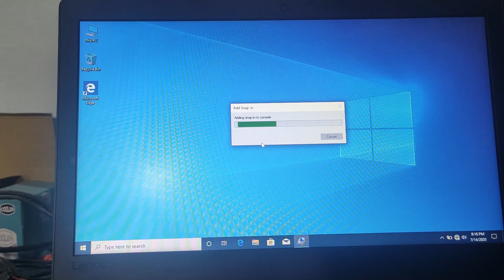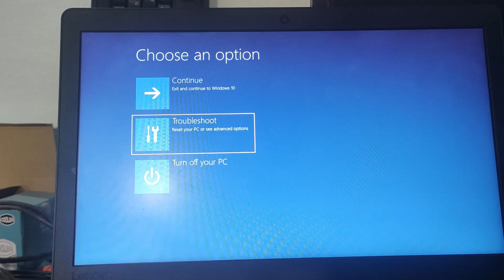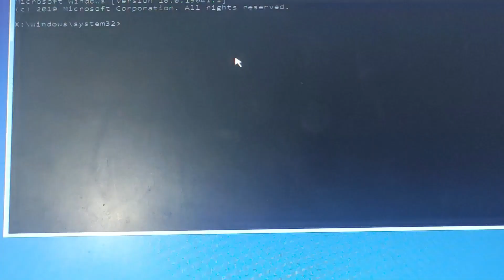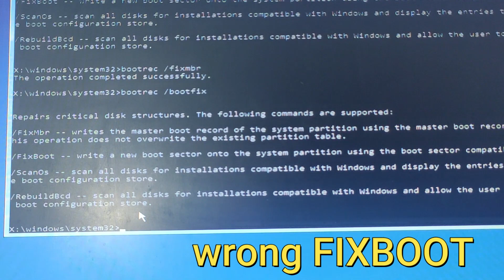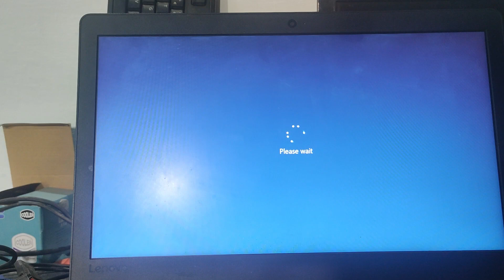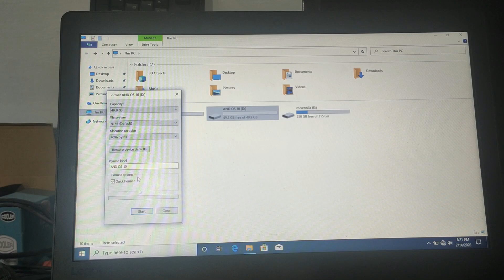How to remove android without grub error in Windows in tamil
அதிக நேரம் வேலை செய்கிறேன் office மற்றும் youtube ல் அதனால் தான்